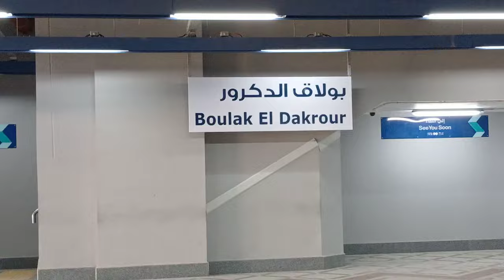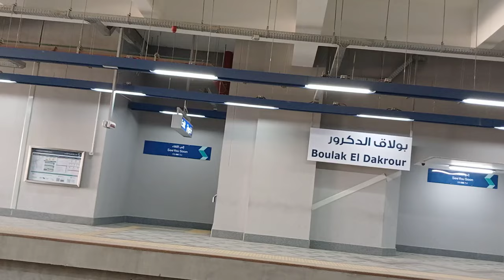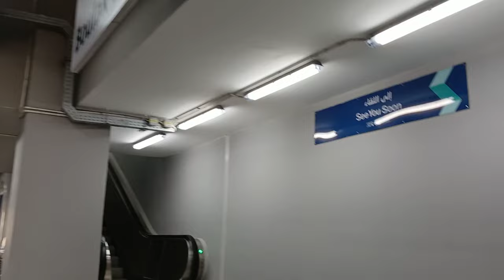مترو بولاق الدكرور/ Boulak El Dakrour / الخط الثالث الجديد/ مترو القاهرة الكبري / Cairo Metro